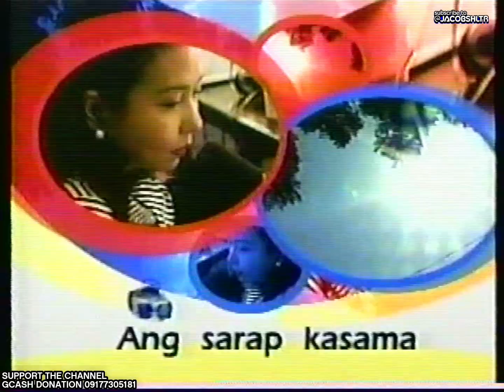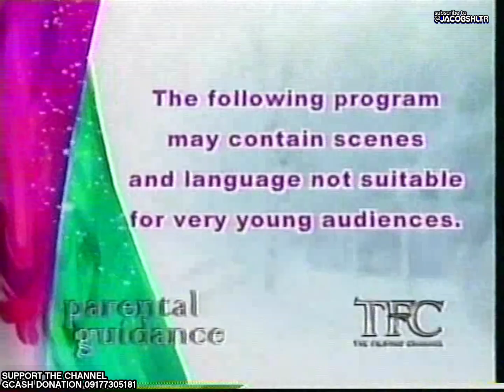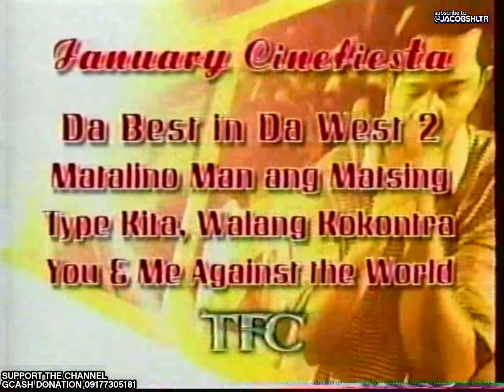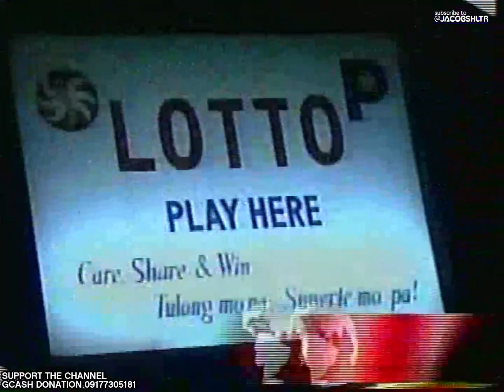TV Patrol World Special Edition - Tagumpay ni Pacquiao Coverage - FULL BROADCAST